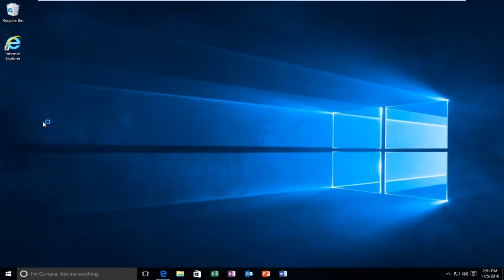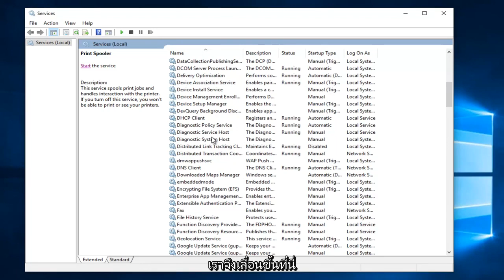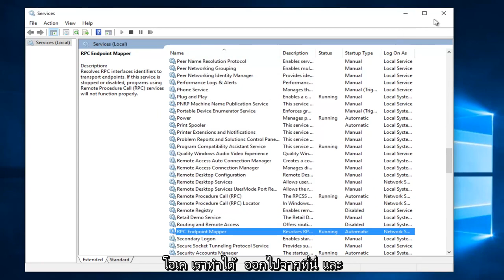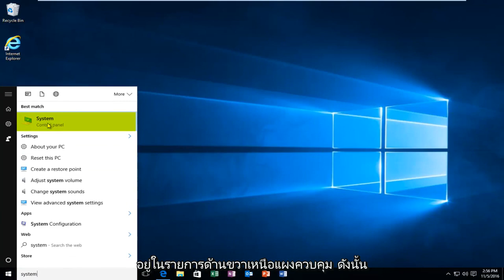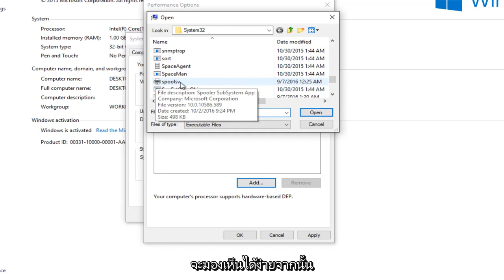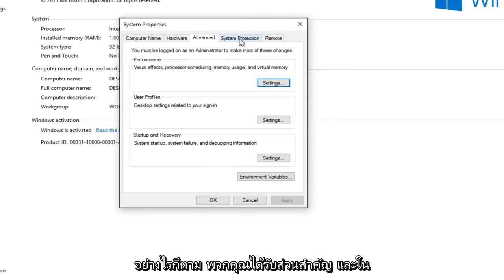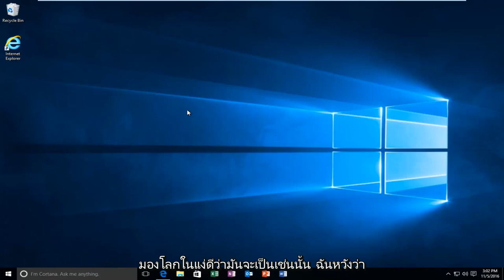การแก้ไข: ตัวจัดคิวงานพิมพ์หยุดทำงานบน Windows 10/11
ในบทช่วยสอนนี้ ฉันจะแก้ไขข้อผิดพลาดของเครื่องพิมพ์ต่อไปนี้ที่คุณอาจได้รับบนคอมพิวเตอร์ Windows ของคุณ: "การดำเนินการไม่เสร็จสมบูรณ์ บริการตัวจัดคิวงานพิมพ์ไม่ทำงาน" หรือ "บริการอ้างอิงหรือกลุ่มไม่สามารถเริ่มต้นได้

ตัวจัดคิวงานพิมพ์คือซอฟต์แวร์ที่เก็บงานพิมพ์ไว้ชั่วคราวในฮาร์ดดิสก์ของคอมพิวเตอร์หรือในหน่วยความจำจนกว่าเครื่องพิมพ์จะพร้อมพิมพ์ หากคุณรอการพิมพ์เอกสารเป็นเวลานานผิดปกติ หรือหากคุณเห็นข้อความแสดงข้อผิดพลาดเกี่ยวกับตัวจัดคิวงานพิมพ์ ระบบย่อยของตัวจัดคิว หรือทรัพยากรตัวจัดคิวงาน คุณอาจต้องเปลี่ยนแล้วเริ่มบริการตัวจัดคิวงานพิมพ์ใหม่บนคอมพิวเตอร์ของคุณ .

เมื่อต้องการทำเช่นนี้ เราขอแนะนำให้คุณบันทึกงานของคุณ แล้วรีสตาร์ทคอมพิวเตอร์เพื่อเริ่มบริการ Print Spooler ใหม่ หากคุณไม่ต้องการรีสตาร์ทคอมพิวเตอร์ ให้ลองทำตามขั้นตอนเหล่านี้แทน

บทแนะนำนี้จะใช้กับคอมพิวเตอร์ แล็ปท็อป เดสก์ท็อป และแท็บเล็ตที่ใช้ระบบปฏิบัติการ Windows 11 และ Windows 10 (Home, Professional, Enterprise, Education)